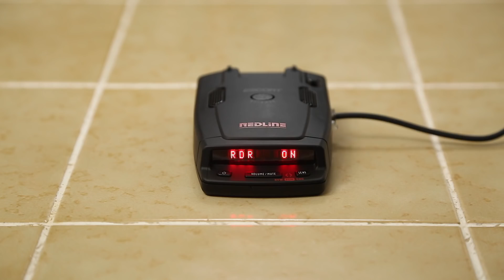How Radar Detector Detectors detect Radar Detectors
A quick video explaining how RDD's detect RD's.